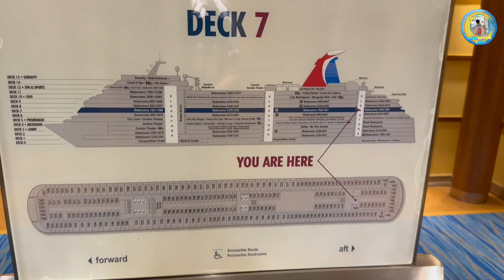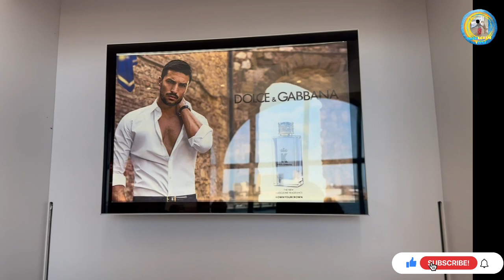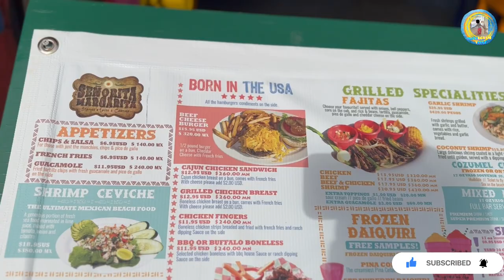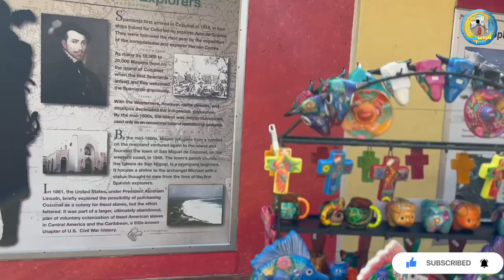മനോഹരമായ Cozumel island | Cozumel 🇲🇽 Mexico 🇲🇽 | cruise Trip